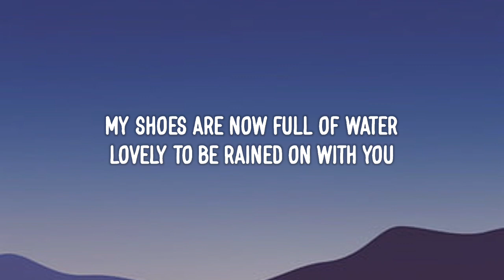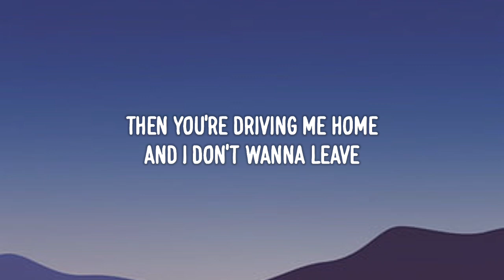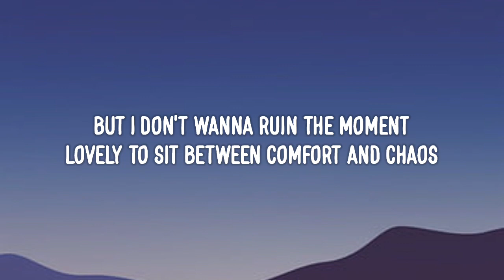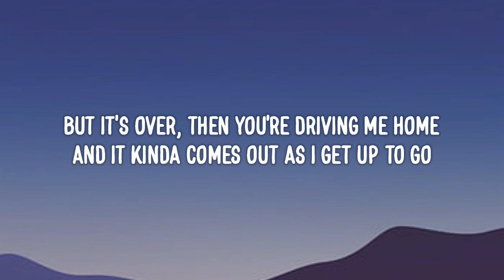Lizzy McAlpine - ceilings (Lyrics)